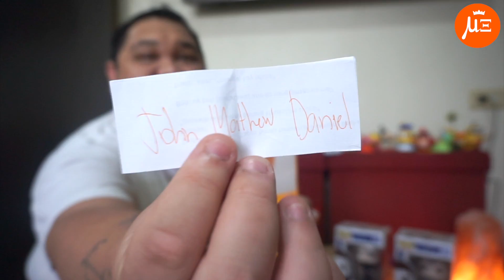PANOORIN MO 'TO KUNG MALUNGKOT KA | VLOG #51